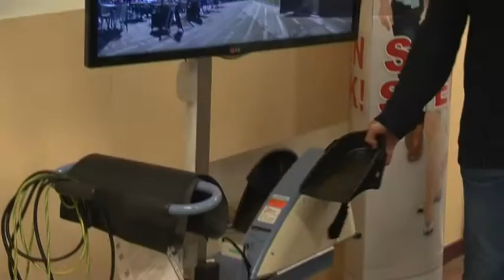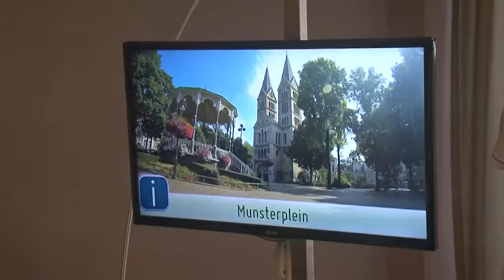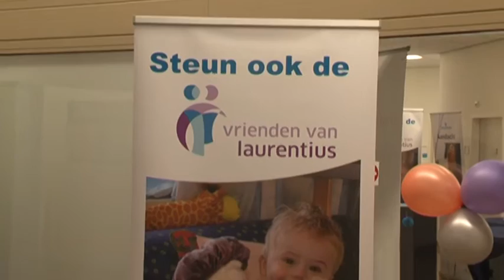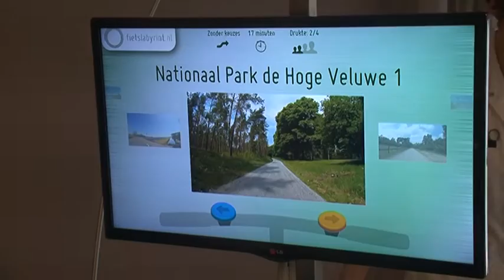TVEllef: Virtuele fietstour tijdens dialyse in Laurentius